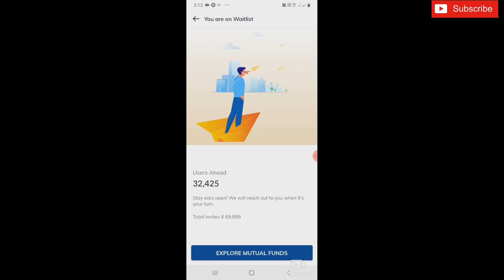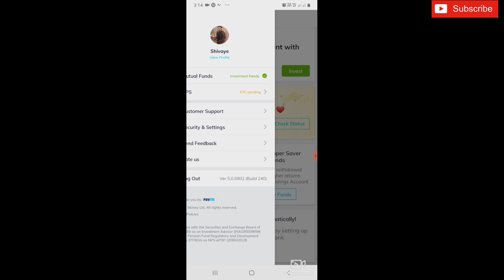Open Demat Account In Paytm Money|Best Broker to Open Demat Account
Open Demat Account in Aliceblue and Get Daily Investment Tips for free:_